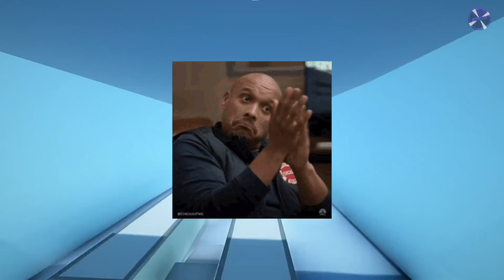i ate this watermelon in 1 second..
In this video, we countdown 15 of the fastest eaters in the world! From fast chicken eaters, fastest water drinkers, people who can eat stuff in 1 second, people who can drink this in 1 second, and other amazing people. We showcase the top 15 of these extremely fast eaters. But make sure to watch till the end to see this kid eat a watermelon in like 1 second. The ending has a huge surprise!

The commentary/editing style is unique and adds value by putting it into my own list and stating my opinions/making it funnier which transforms the work making it different and unique each video.